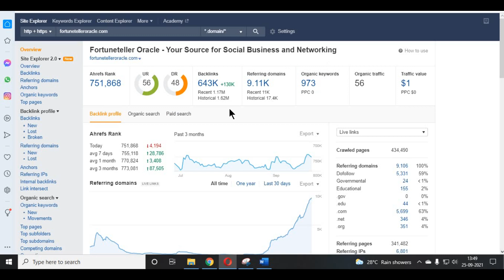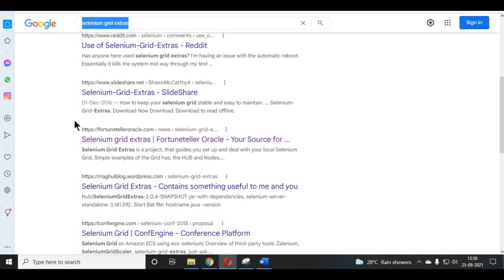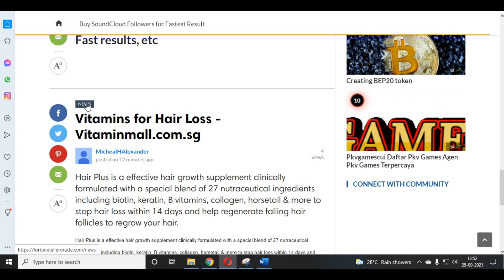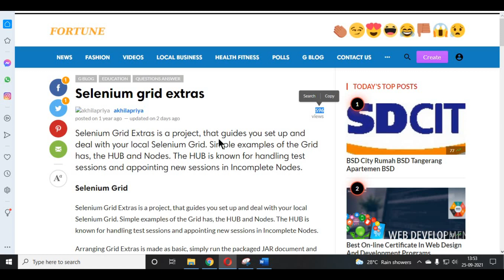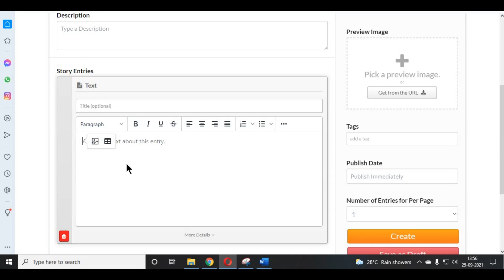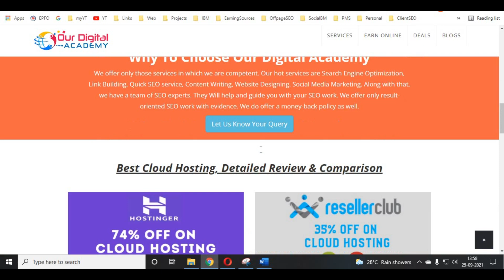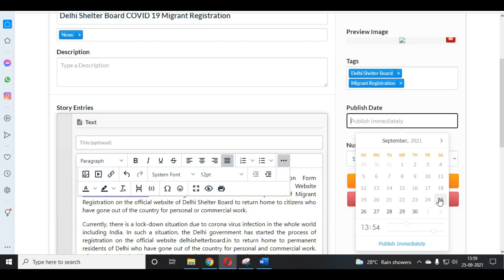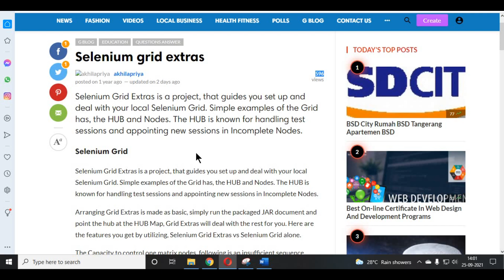Free Guest Post Site without approval With DO follow Link